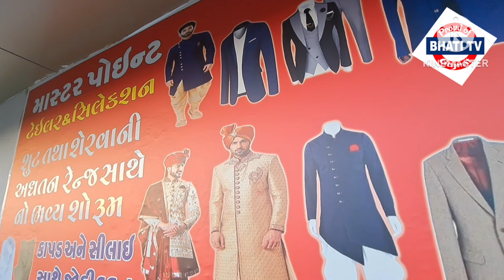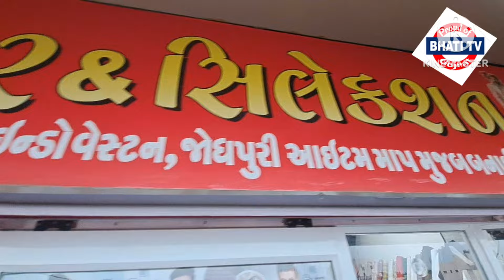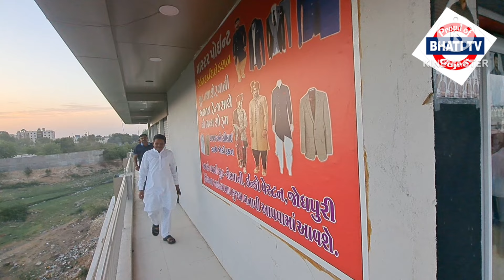વાંકાનેરમાં આવેલ માસ્ટર પોઈન્ટ ટેઈલર &સિલેક્શનની મુલાકાત લેતા હાસ્ય કલાકાર ધીરુભાઈ સરવૈયા..અશોક વોરા